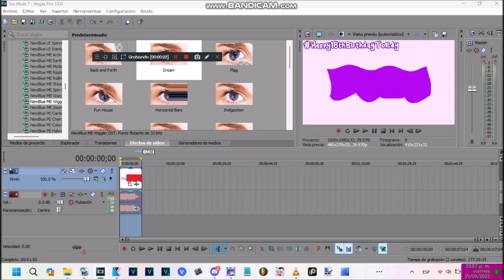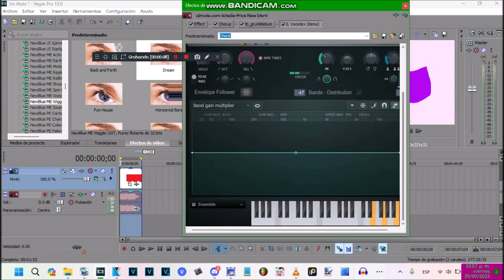How to make Stereoup V4.Edy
Effect by The𝗕𝗥ainbowVideoMakerCreator1025 Mᴴᴰ